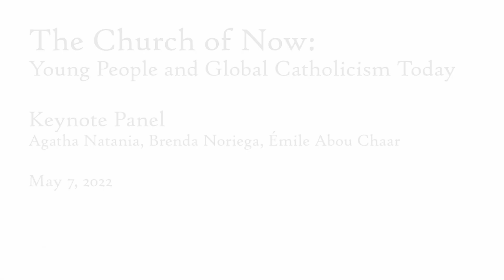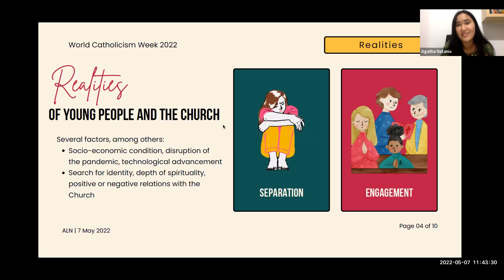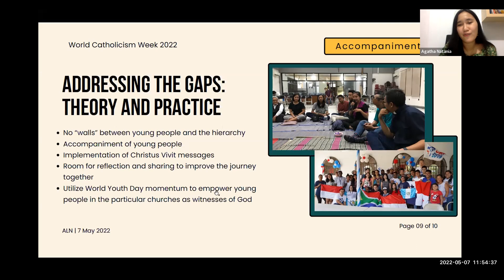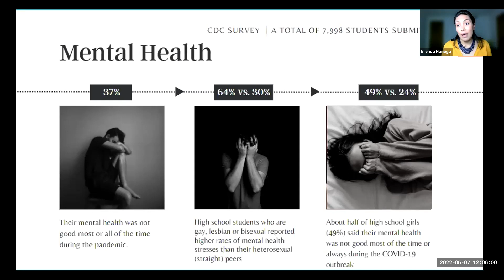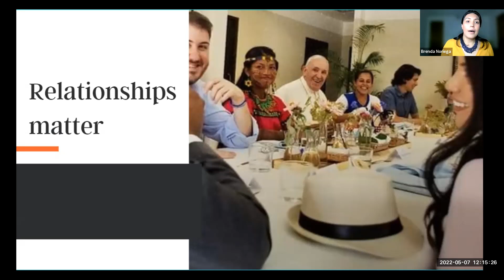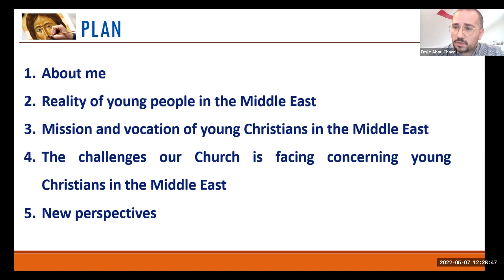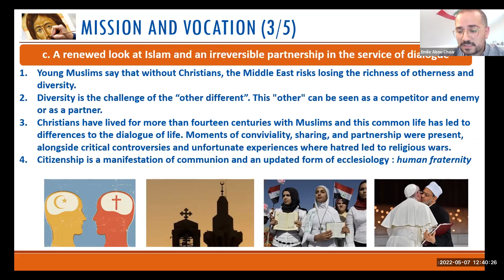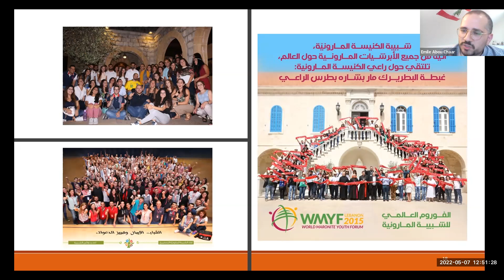"The Church of Now" Keynote Panel, World Catholicism Week 2022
"The Church of Now: Young People and Global Catholicism Today"
Keynote Panel with members of the Vatican International Youth Advisory Body (IYAB)

Speakers:
~ Agatha Natania — Young People and the Church: A True Journey of Walking Together
~ Brenda Noriega — There is Hope: Young People & Catholic Social Teaching on Solidarity
~ Émile Abou Chaar — Rooted in Our Mission, We are the Salt and Light of the Middle East

MODERATOR: Carolina Pérez—Ministry Coordinator, Catholic Campus Ministry, Division of Mission & Ministry; DePaul University